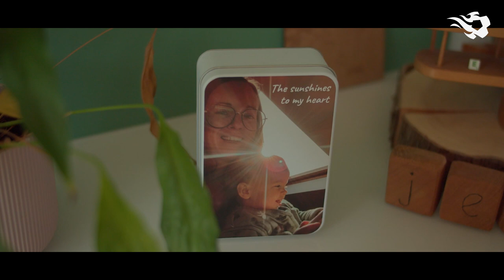Meet the Flames with Lenie Onzia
A unique view in the life of Red Flame Lenie Onzia.